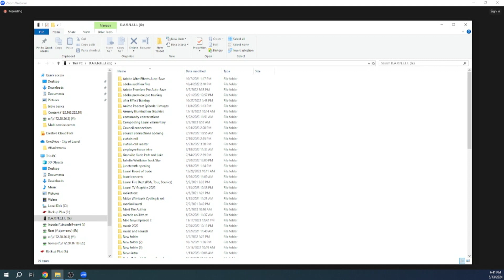The Tenth Mayor and City Council Meeting Virtual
1. Call to Order- President James Kole
2. Roll Call- Sara A. Green, CPM, CMC, City Clerk
3. Report of the Mayor and City Council
4. Mayoral Appointment/Reappointments
Reappointments:
 Janice Blitz Environmental Affairs Committee 05/13/2024-05/13/2026
 Tommy Scaggs Ethics Commission 05/13/2024-05/13/2027
5. General Public Hearing
6. Bid Recommendation- Carroll Avenue Street Improvement Project LA 24-001, Department of Public Works
7. Introduction and First Public Hearing on Ordinance No. 2026- An Ordinance Adopting the General Operating Budget and Capital Improvement Program of the Mayor and City Council of Laurel, Maryland, for the Fiscal Year July 1, 2024 through June 30, 2025 and to Levy Property Taxes; and to Authorize the Collection of Such Taxes
8. Adjournment